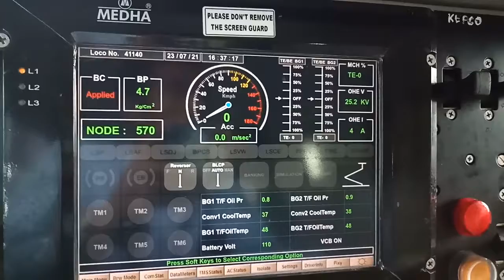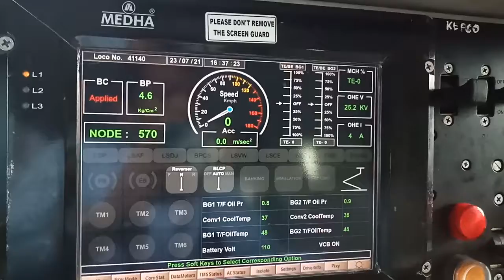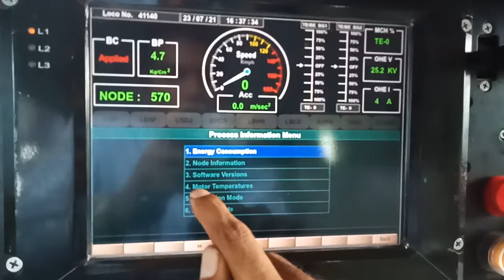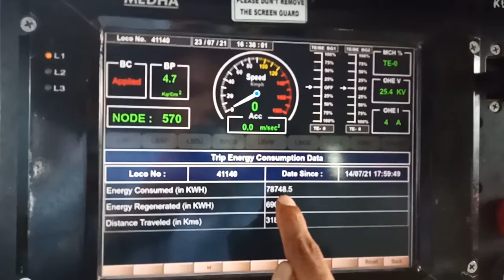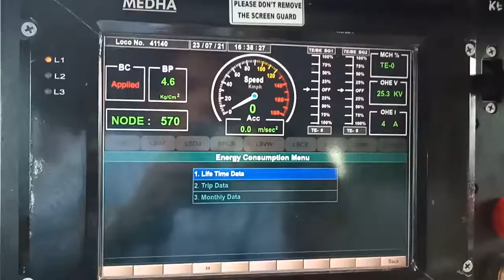how check energy consumption and generation in WAG 9 ABB